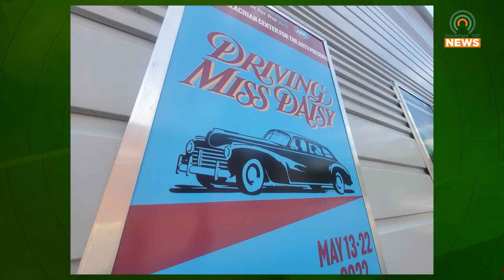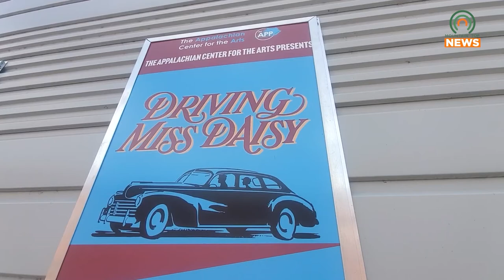Driving Miss Daisy Comes to the App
This month, The Appalachian Center for the Arts will premiere Driving Miss Daisy, a play adaptation of the 1989 classic film.